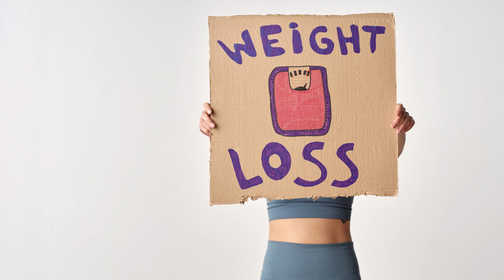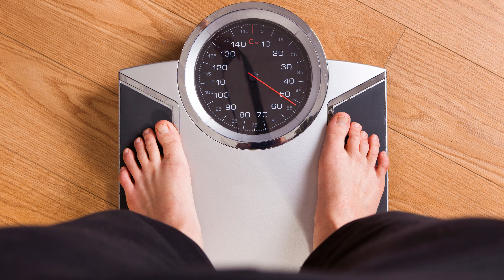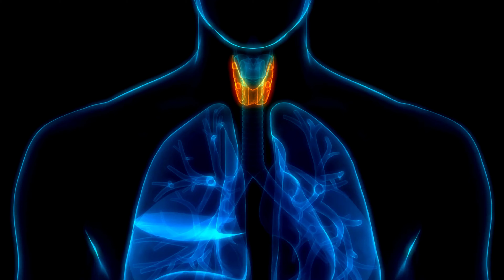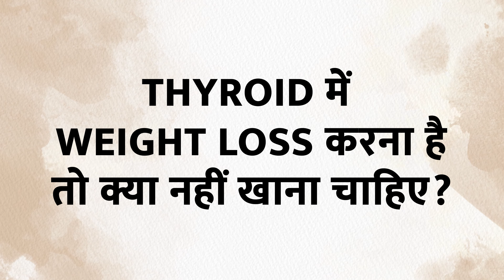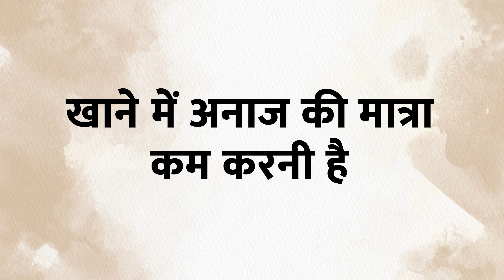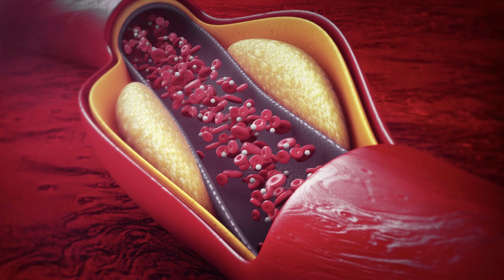Thyroid Diet for Weight Loss - Hypothyroidism me Kya Na Khaye? Kaunsi Exercises Kare? Puri Jankeri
Thyroid disorders lead to weight gain and apparently hormonal and metabolism issues. Here's how you can lose weight in hypothyroidism. This video in Hindi explains the diet that you should consume regularly to lose weight. Which yoga should be performed to lose weight in hypothyroidism? Understand the routine that you should follow to lose weight in Hypothyroidism.

Hypothyroidism me weight loss karna sekhiye. Hypothyroidism me weight loss karne ke liye ap kuch yoga asanas follow kar sakte hai aur kuch diet ko avoid kar sakte hai. Is hindi video me hypothyroidism me weight loss karne ki puri jankari di gayi hai.